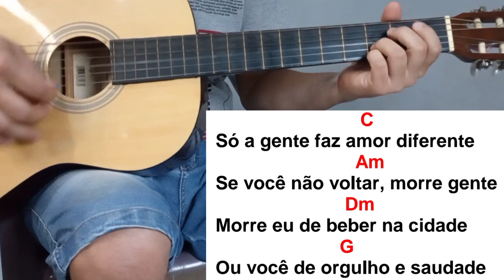Como Tocar AMOR DIFERENTE Tiago e Samuel/Simone Mendes no Violão Simplificada Sem Pestana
E no vídeo de hoje irei ensinar passo a passo de como tocar no violão a música AMOR DIFERENTE Tiago e Samuel/Simone Mendes no Versão no Violão Simplificada Sem Pestana